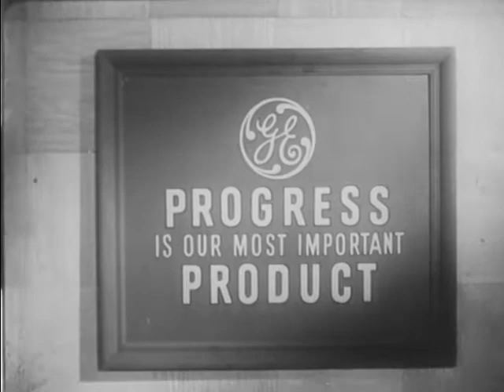GE Summer Theater Guided Missiles Ad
bumpers for GE summer theater. then we see a brief commercial for GE's missile program.